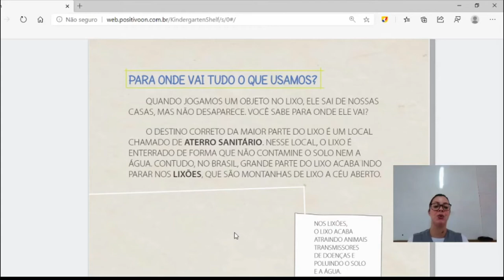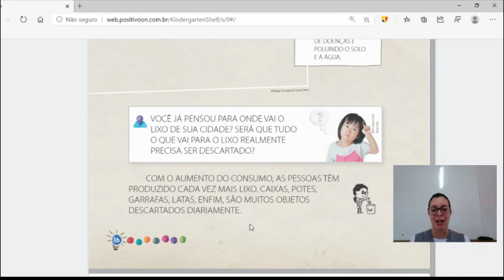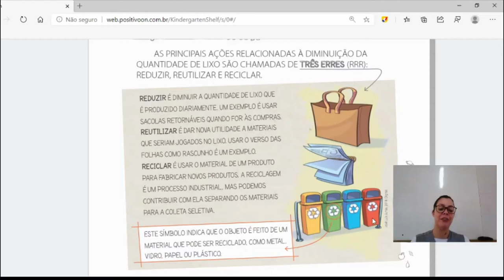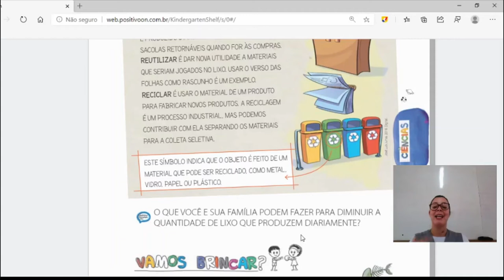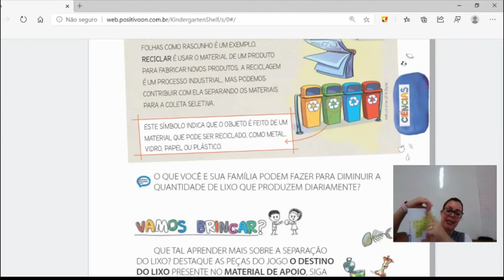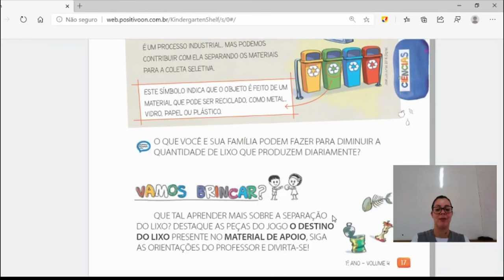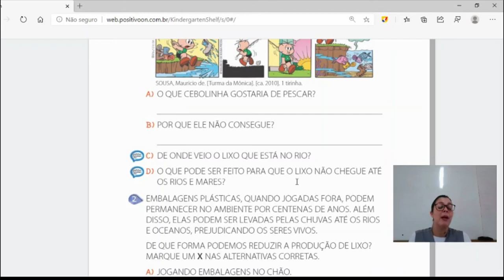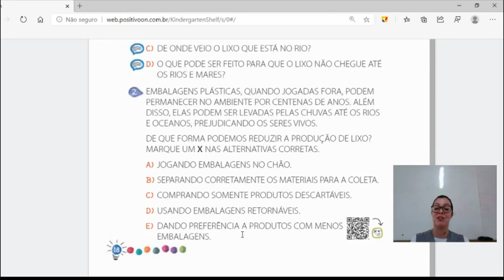1º Ano Aula de Ciências 02/12 professora Keile